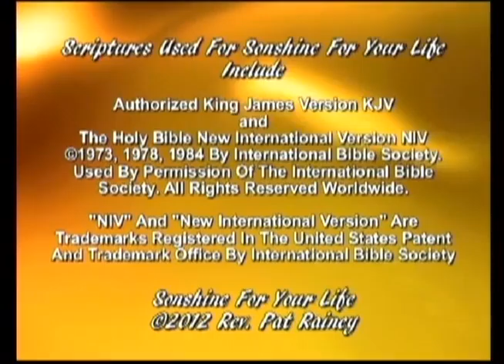Sonshine For Your Life #107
Reverend Pat Rainey brings the application of The Bible to our modern life.

Recorded at the Cheshire TV studio, Keene NH, September 21, 2012